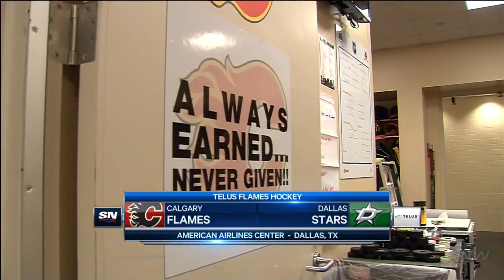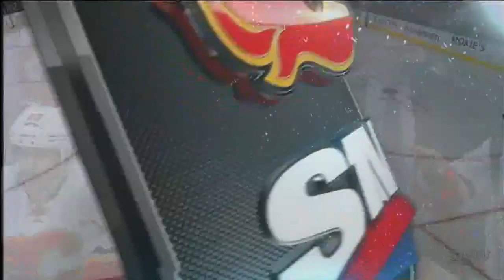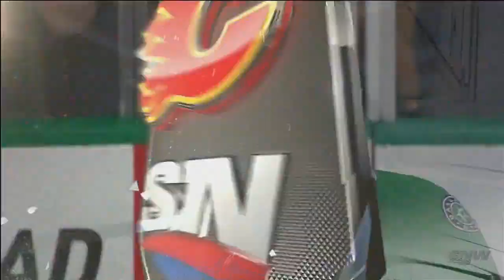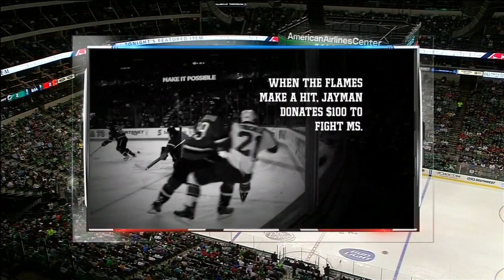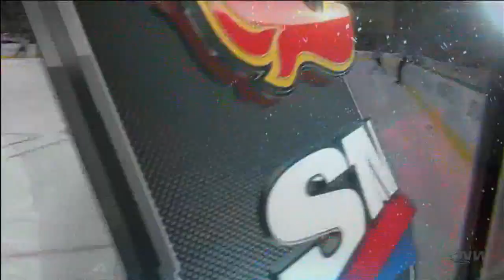Calgary Flames vs. Dallas Stars (March 30)